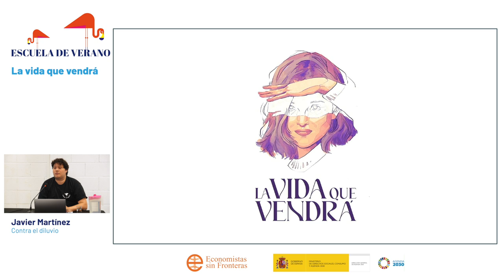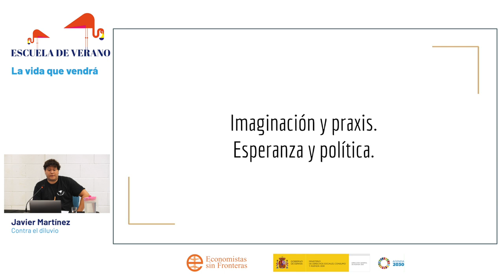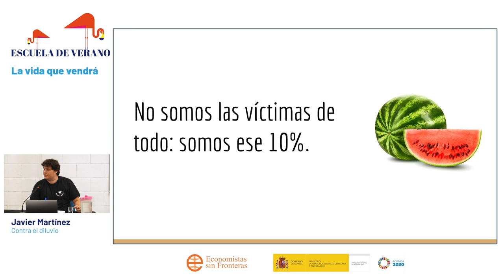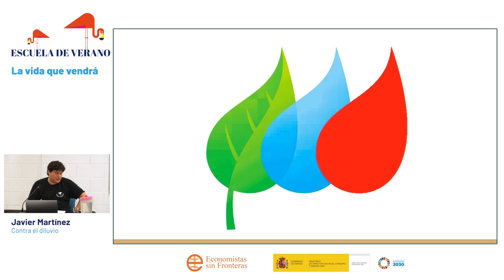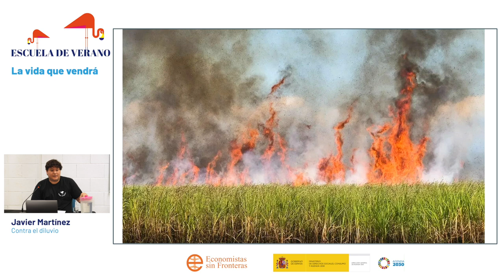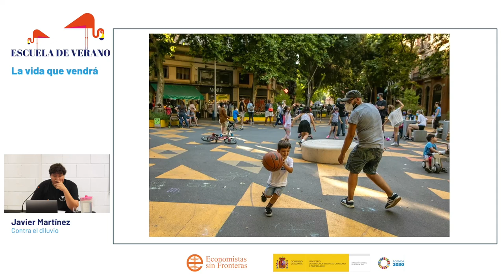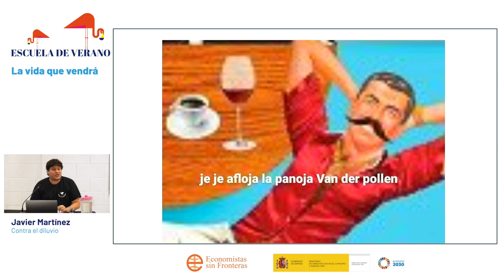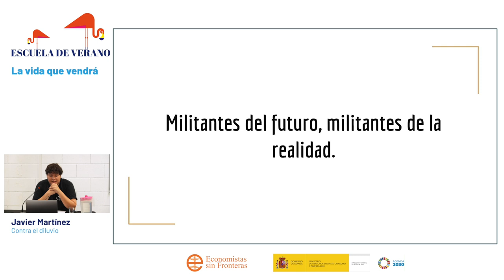VII Escuela de Verano - La vida que vendrá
Ponencia de Javier Martínez, integrante de Contra el diluvio, en el marco de la VII Escuela de Verano de Economistas sin Fronteras